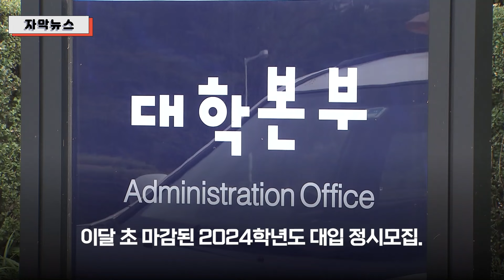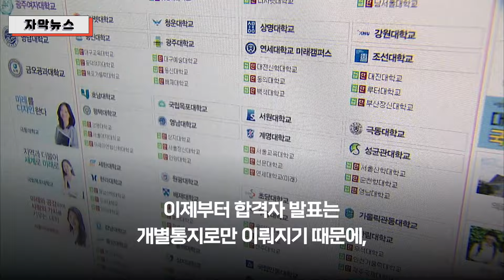[자막뉴스] 서울권 대학 32곳에서 정시 미등록 684명 / EBS뉴스